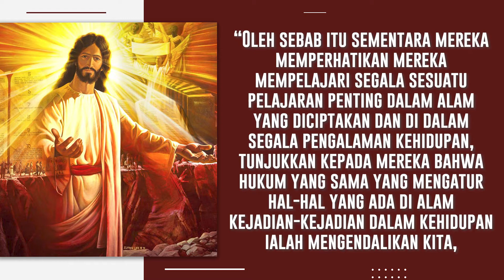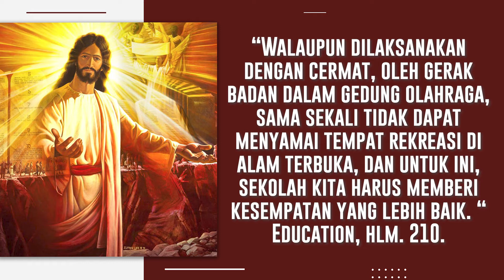Salam Sigap 09 Maret 2021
Kiranya kita diteguhkan oleh Firman Tuhan melalui Salam Sigap edisi 09 Maret 2021 ini. Tuhan Memberkati Kita. Haleluya. Amin